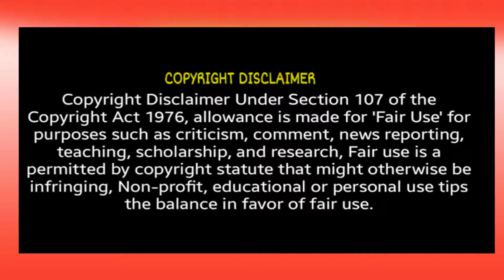the curse of la lalorona 2019 film | the legend of lallorona | true story | the weeping woman curse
tthe curse of la lalorona 2019 film | the legend of lallorona | true story | the weeping woman curse

The Curse of La Llorona (also known as The Curse of the Weeping Woman in some markets) is a 2019 American supernatural horror film directed by Michael Chaves, in his feature directorial debut, and written by Mikki Daughtry and Tobias Iaconis. It is the sixth installment in the Conjuring Universe franchise. Based on the Latin American folklore of La Llorona, the film stars Linda Cardellini, Raymond Cruz, and Patricia Velásquez, follows a mother in 1973 Los Angeles who must save her children from a malevolent spirit trying to steal them. The film was produced by James Wan through his Atomic Monster Productions banner.

What is the difference between La Llorona and The Curse of La Llorona?
Who is the Monster? Both films take the general story of the crying ghost woman and apply them in very different ways. While The Curse of La Llorona uses the ghost as the monster, La Llorona makes the humans the monsters, ignoring the painful and disturbing ghosts of past sins.

How does The Curse of La Llorona end?
After many close calls with the mournful spirit, La Llorona is finally vanquished when Anna stabs her through the heart with a specially made cross. Rafael leaves the family as they return to their home, finally free of the vengeful spirit's presence.

What does the necklace mean in La Llorona?
The necklace that originally carried. The reason why La Llorona's necklace weakens her is because it reminds her of who she originally was. Recall that the spirit of La Llorona is corrupt after having killed their children, commit suicide and then in its intangible form, continue to kill people in large numbers.

When did La Llorona originate?
Ancient Mexican Origins
The earliest documentation of La Llorona is traced back to 1550 in Mexico City. But there are theories about her story being connected to specific Aztec mythological creation stories

hollywood i,movie explain in english,hollywood movie explained ,la llorona,la llorona full movie 2019,the curse of weeping woman,la llorona ending explained, explanation of hollywood movies, explanation of horror movies,hollywood movie explanation,hollywood diary,la lloron...,the curse of la llorona,the curse of the weeping woman folk horror TheCurseOfLaLlorona the conjuring universe